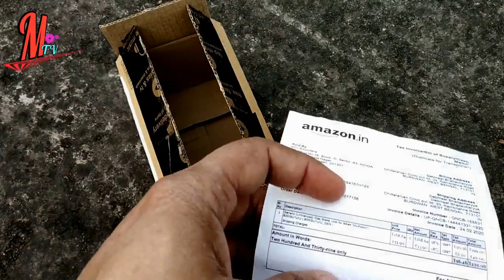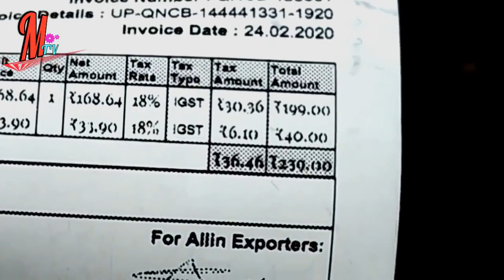BIKE ANTI THEFT DISC LOCK | FOR EVERY BULLET AND ALL DISC BRAKE BIKE.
FRIENDS TODAY YOU CAN SEE A BEST BUDGET DISC LOCK FOR ANY DISC BIKE UNDER Rs 300/- FOR ANY TWO WHEELERS. I HAVE ROYAL ENFIELD THUNDERBIRD 350 AND I AM VERY MUCH SATISFIED WITH THIS LOCKBAGS.
THE LOCK IS HEAVY AND IT INCLUDES MORE SECURITY WITH YOUR BIKE HANDLE LOCK.

I always give you the best content in a budget segment.

• MY XIOMI NOTE 5 PRO FOR RECORDING
• MY MICROPHONE FOR RECORDDING VOICE
• MY DSLR NIKON D5600
• MY ACTION CAMERA GOPRO HERO 6 BLACK
• MY LIGHTS

DISC LOCK, BIKE DICS LOCK, DISC BRAKE LOCK